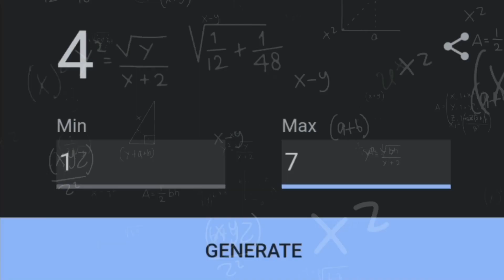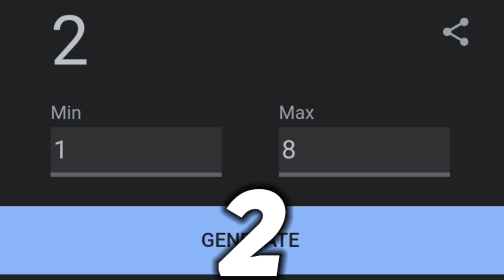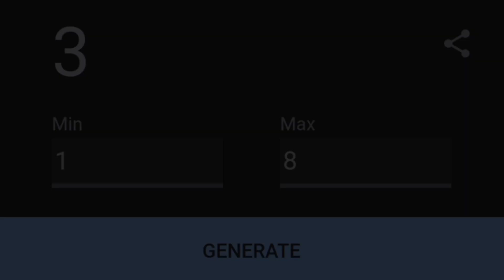*Random Car Challenge* In Garena Free Fire Max India 🦾🤘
Sorry Guys 1 month Age I haven't Uploaded Any Videos 😅

But for totay I am Active here 🤗

*RANDOM HOUSE* CHALLENGE IN Garena Free Fire

ignore Tags;
Free Fire